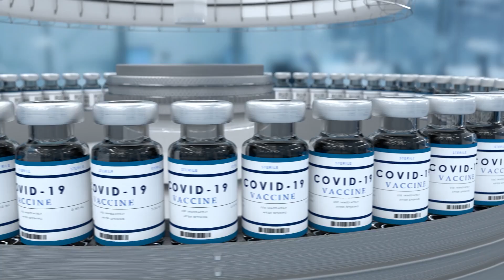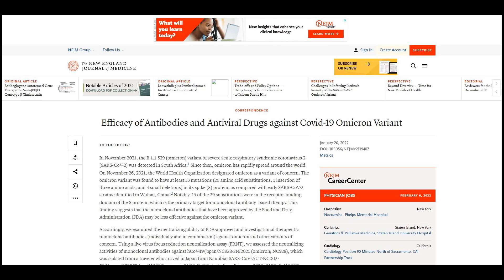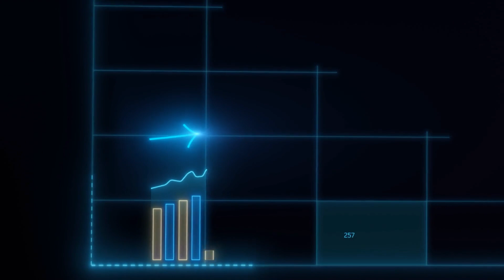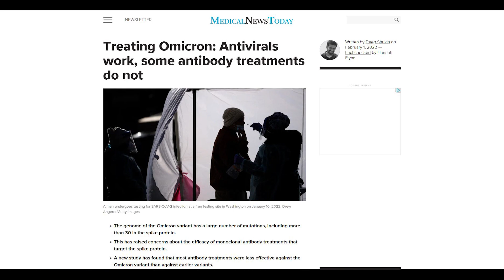Treating Omicron: Some Antibody Therapies Work, Others Not So Well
PHOTO CREDITS: MedStar Health
New research showed how certain monoclonal antibodies perform against COVID-19 variants.